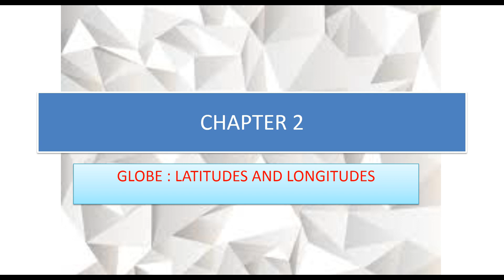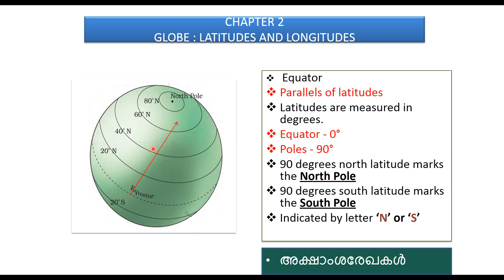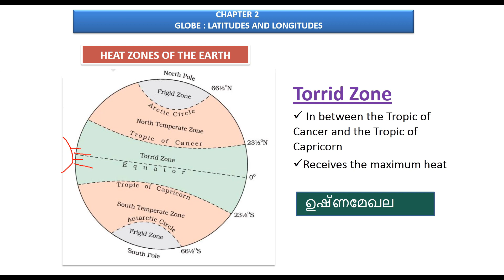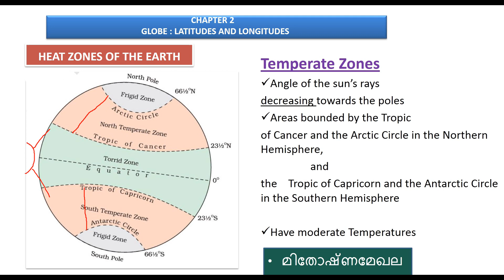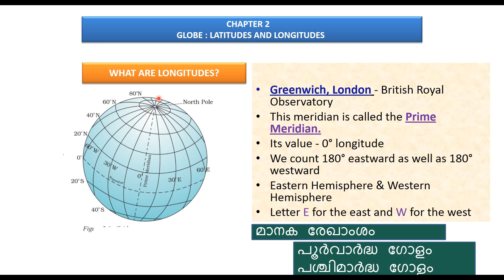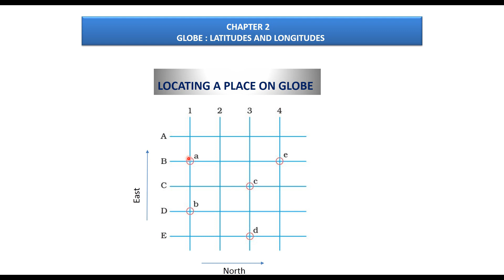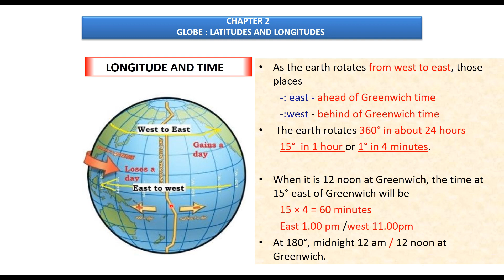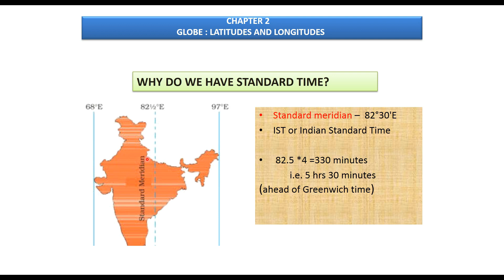NCERT | CBSE | Geography 6th L2 - Latitudes| Longitudes| Equator| Heat zones| Time(Mal)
NCERT Books Series - Malayalam- Geography - Globe: Latitudes and Longitudes

Happy learning.